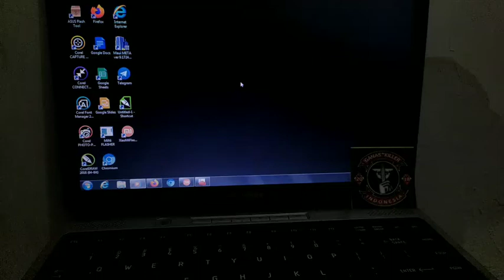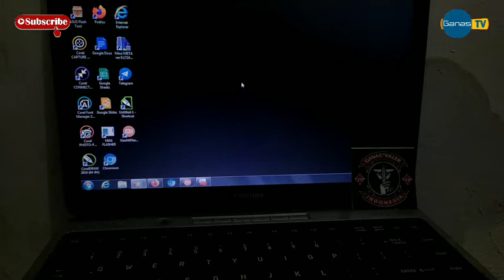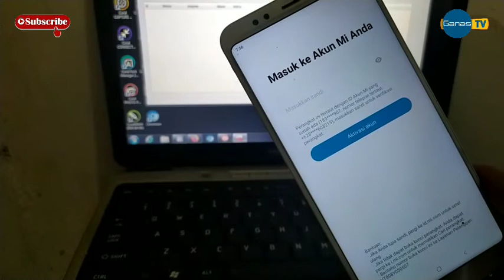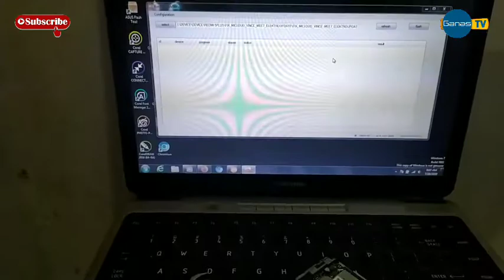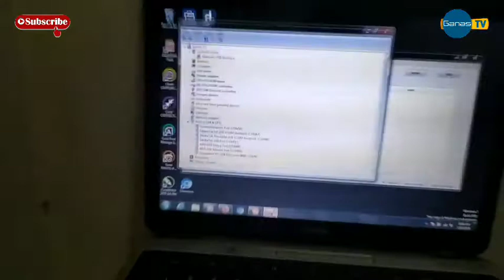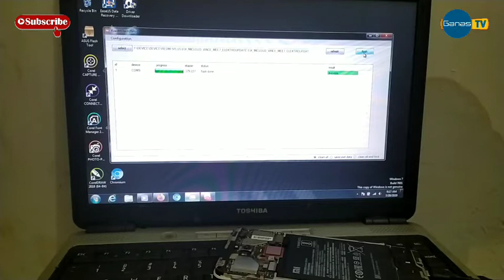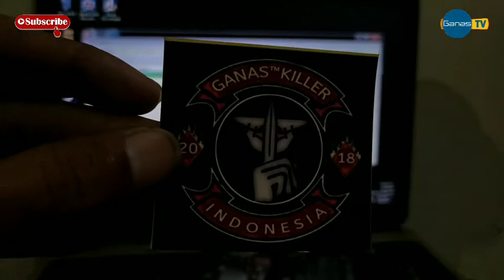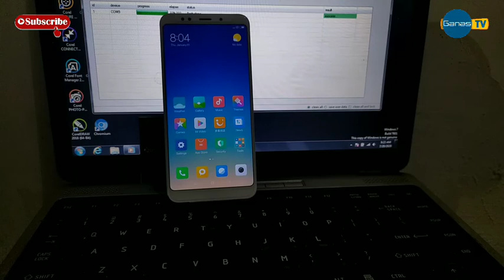Bypass Micloud Redmi 5 plus MEE7 & MET7 Vince - Tes Poin